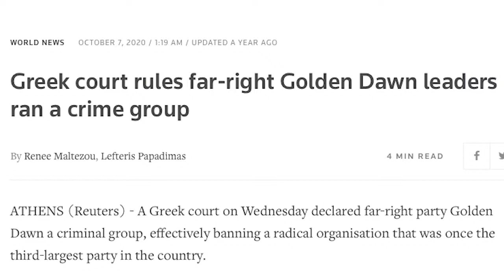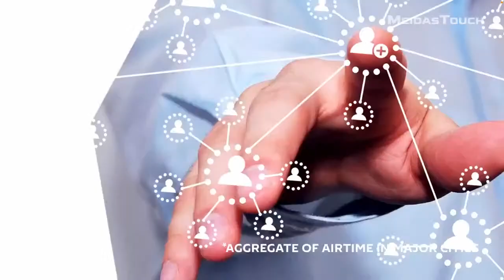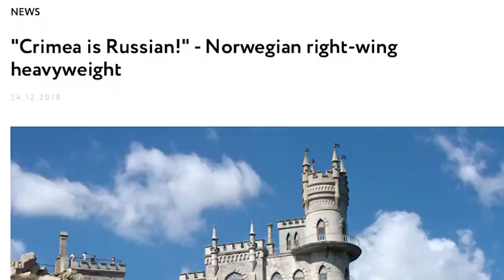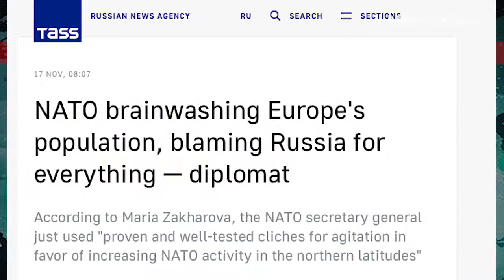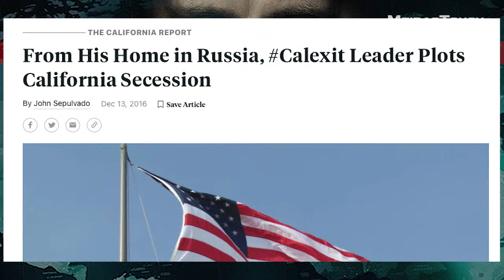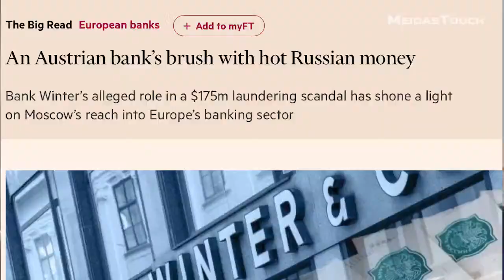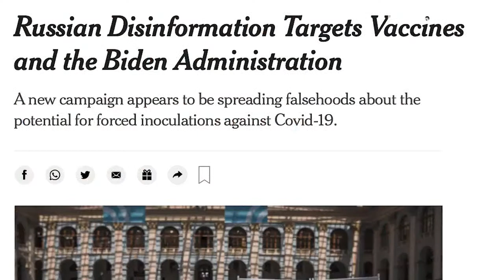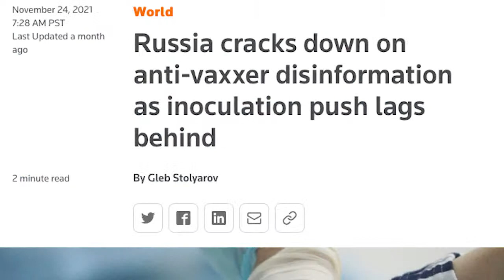Russia & the Far Right | Kremlin File | Episode 20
Anton Shekhovtsov, author of Tango Noir: Russia and Western Far Right, talks with Olga and Mo about the birth of the far right and extremist parties in Europe from the ashes of the Second World War and how they have evolved to today. Whether it's dealing with Europe or the US, Putin has adopted his strategies to wield influence and power over mainstream and extremist parties, protest and separatist movements to achieve his endgame.